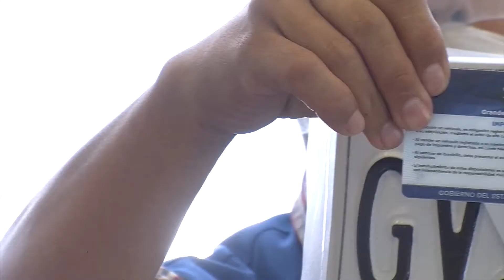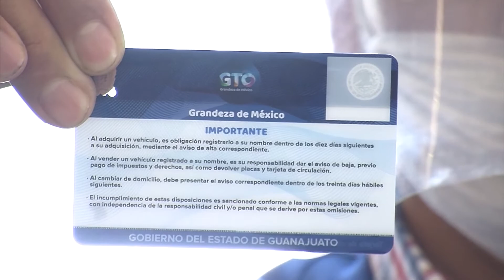Funcionan al 100 por ciento centro de canje de placas.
PasaLaVoz Los cinco centros para poder replaquear vehículos en León están operando al 100 por ciento y con agilidad.